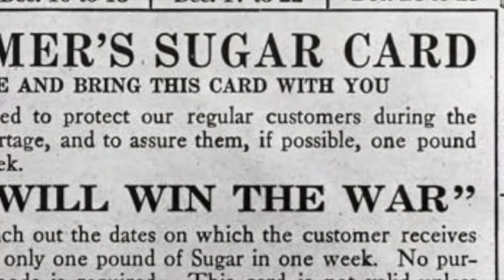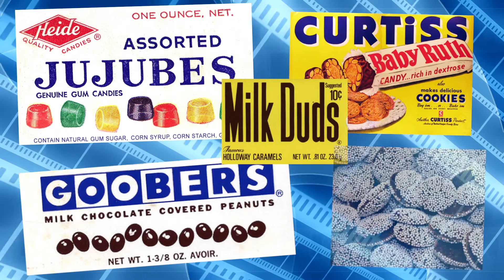Popcorn and Candy at the Movies - Sean Posey - Youngstown, Ohio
Author/historian Sean Posey discusses how popcorn made its way into movie theaters.